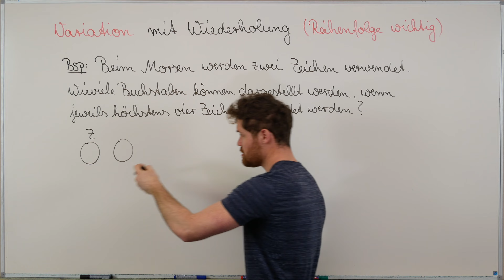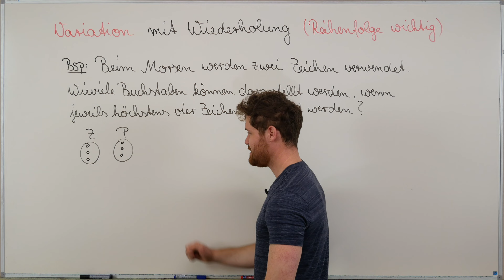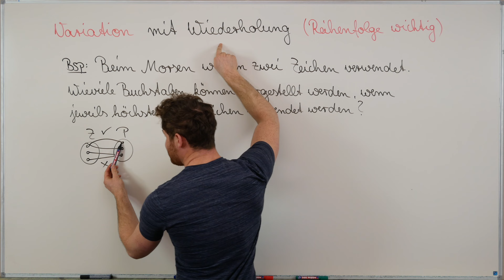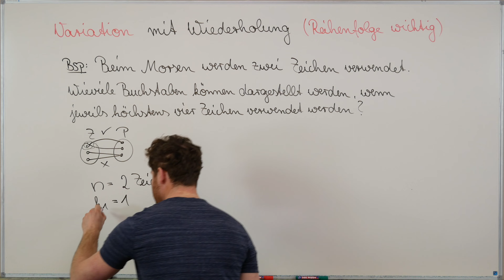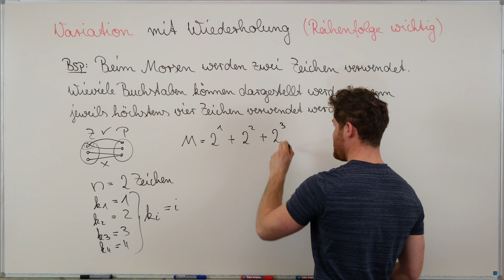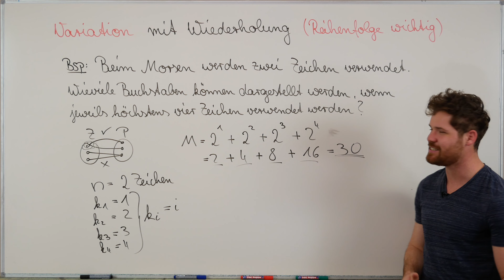Variation mit Wiederholung. Reihenfolge wichtig. Morsecode Beispiel. Stochastik lernen. Mathematik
Variation mit Wiederholung ist ein wichtiger Teil in der Kombinatorik. In diesem Mathevideo schauen wir uns an wie die Variation mit Wiederholung funktioniert. In diesem Beispiel schauen wir uns die Variation mit Zurücklegen am Beispiel des Morse Codes an. Ich hoffe die Videos helfen euch beim Mathe lernen und Mathe verstehen.

THEMENKURSE

MODULKURSE

Mein Taschenrechner

Mein Tafelwerk

Möchtest du mich unterstützen?

Warum MathePeter
Vielen von euch fällt Mathe während des Studiums oder der Ausbildung nicht leicht. Ihr müsst sogar eine Prüfung in Mathe schreiben. Ehrlich gesagt gibt es auch Schöneres im Leben als sich auf eine Matheprüfung vorzubereiten. Während meiner Zeit als Tutor an der Uni habe ich gemerkt, dass Mathe lernen auch einfacher geht. Auf diesem Kanal erarbeiten wir gemeinsam die Basics für eure Prüfung. Dieser Kanal dient auch als Ergänzung für online und offline Nachhilfe. Mathe lernen so einfach wie möglich ist das Ziel. In Zukunft kommen Crashkurse, Videos und Videokurse. Ich freue mich auf euch! Schreibt mir einfach eine Nachrich